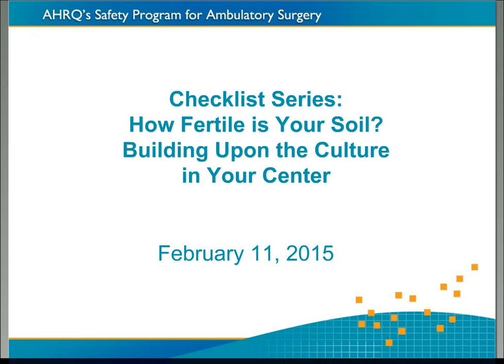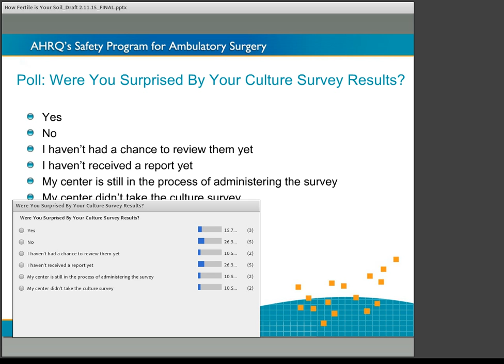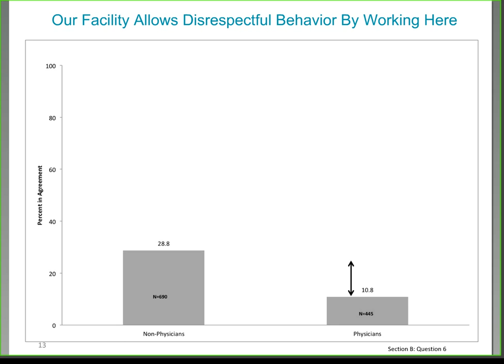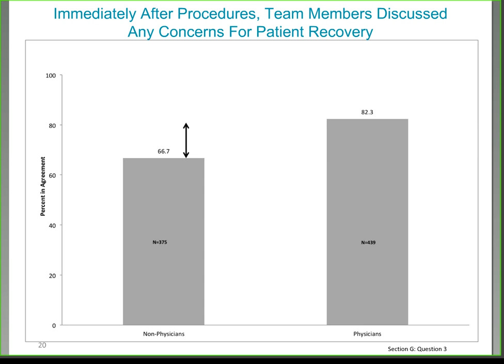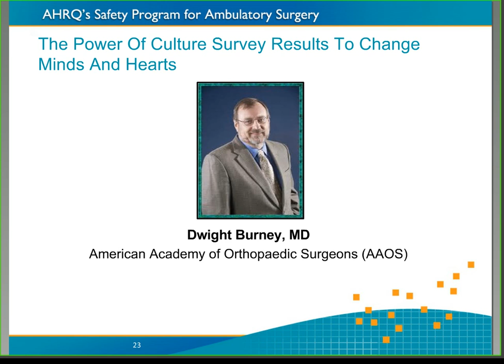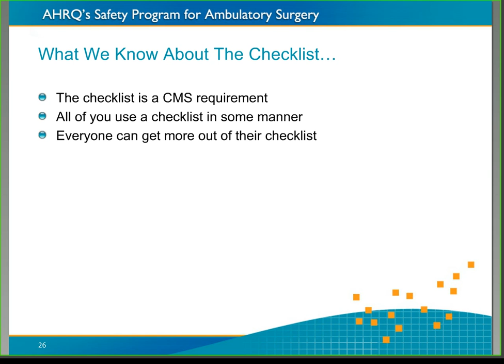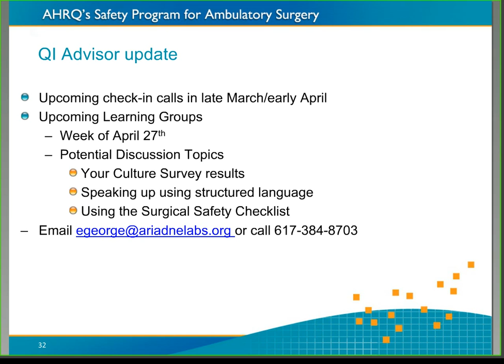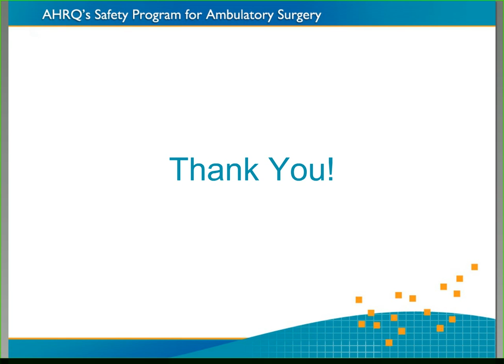02112015 Webinar How Fertile is Soil